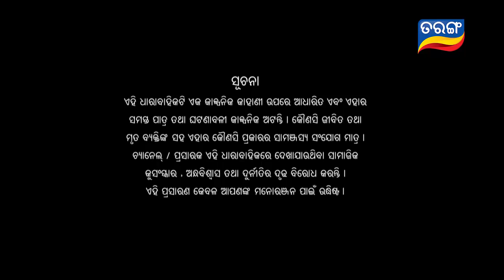Tara Tarini | Full Ep 63 17th Jan 2018 | Odia Serial – TarangTV